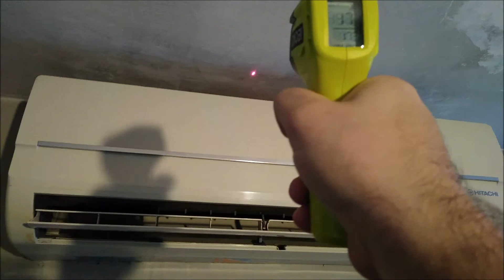cómo revisar o testear aire acondicionado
INSTAGRAM_ MAXIMIMILIANO SZUNDRYK
FACEBOOK_ @MAXELECTRIC1704 maxelectric

 DEJA TU COMENTARIOS!!